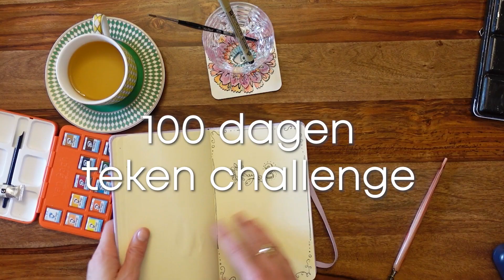Hoe teken je een... oog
Dit is dag 17 uit de 100 dagen teken-challenge, ik daag jou uit mee te tekenen! heb jij een van de tekeningen gemaakt?

Tekenen  is mijn grootste passie, het werkt voor mij als mediteren: ik word er rustig van. Maak je geen zorgen als je niet veel tekent, het gaat niet om het eind resultaat, maar om het gevoel dat tekenen je geeft.
Aan het einde van deze 100 dagen teken-challenge heb je niet alleen 100 mooie tekeningen, maar ook 100 x een momentje met jezelf, en daar gaat het om! Succes

Liefs,

Jill